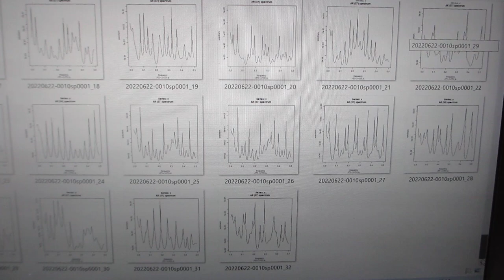超音波の音圧計測・解析・評価技術 Ultrasonic sound pressure measurement, analysis and evaluation technology